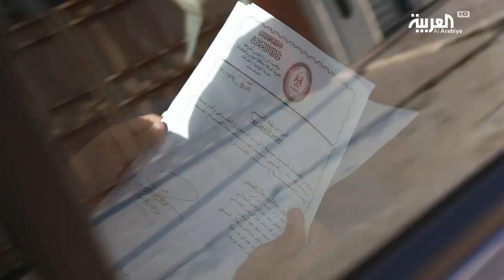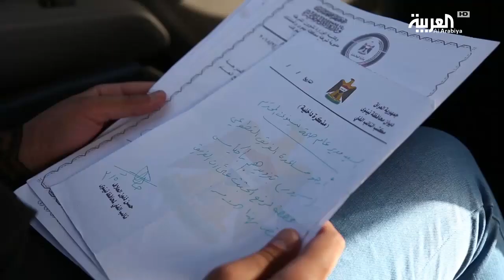العراق.. ناشطة متهمة برفع جثث من المدينة القديمة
تمثـُل الناشطة المدنية العراقية سرور الحسيني امام القضاء بتهم رفع الجثث من المدينة القديمة وهي دعوى رفعها ضدها محافظ نينوى المقال.

ـــــــــــــــــــــــــــــــــــــــــــــــــــــــــــــــــــــــــــــــــــــــــــــــــــــــــــــــــــــــــــــــــــــ